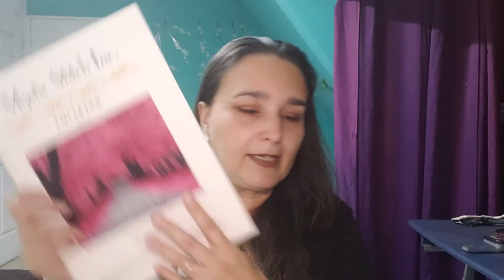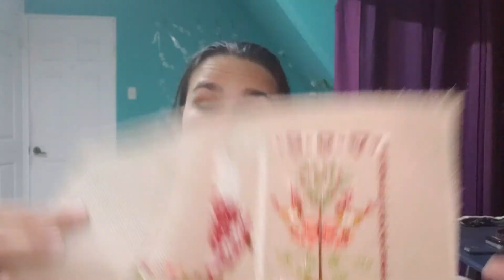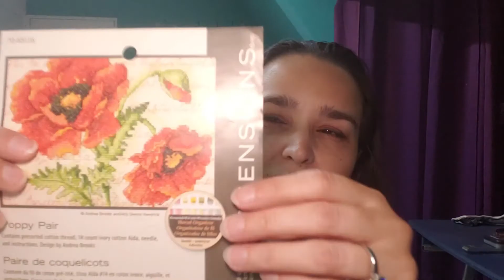Getting into silk on crossstitch camp.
Hola, mi nombre es Karinna, bienvenidos a mi canal Stitches Costa Rica. Me encantará también tener tus comentarios.

Special thanks to:
Anne LeFevre and CripChicks Crypt

FFO's:
12in21ornamentsstitchalong

WIP's:
Poppy Pair
Cute Girl
Christmas in Quilt
Fall of Pink